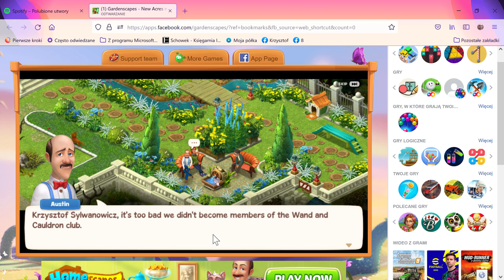1 Gardenscapes New Acres na Facebooku — Mozilla Firefox 2021 11 11 14 58 39